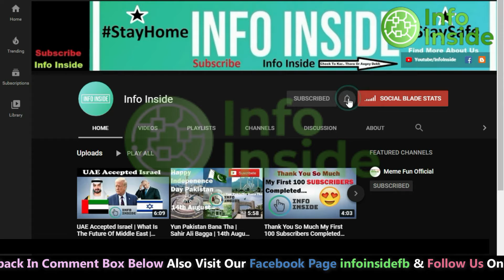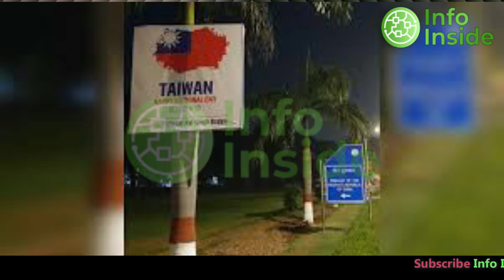China Is Going To Attack On India | Because India Interfere on China Taiwan Relation | Info Inside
Title Video: China Is Going To Attack On India | Because India Interfere on China Taiwan Relation | Info Inside

Info Inside
Info Inside Channel
Info Inside News
Info Inside Updates
Info Inside Latest
Nagorno-Karabakh
Armenia
Azerbaijan
Azerbaijan Armenia Conflict
Pakistan
Turkey
13th Day
China
India
Russia
Karabakh
Ladakh
Kashmir
India China Conflict
Armenia Azerbaijan Latest Updates
Proud To Be Pakistani
Pak Army In Azerbaijan
Proud Pakistani
Pakistan Zindabad
Azerbaijan Army Chanting Pakistan Zindabad
Azerbaijan President Thanking Pakistan
America Controlling India
America India
America India Deal
China Taiwan Relations
Taiwan National Day
India Celebrated Taiwan National Day
China Taiwan

► Pak Army In Azerbaijan, After Watching This Every Pakistani Feel Proud To Be Pakistani | Info Inside
► Indian Army Is A World's No. 1 Coward Army | Exclusive Footage Of India China Border | Info Inside

Info Inside Provides You Latest & Authentic Information Regarding Latest News, Information and Technical Help & Support.

Thanks.